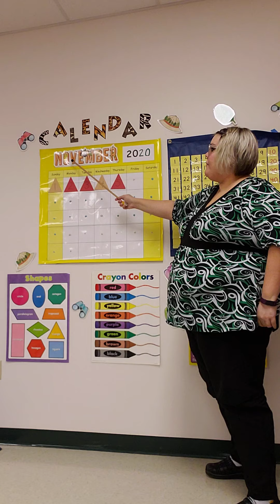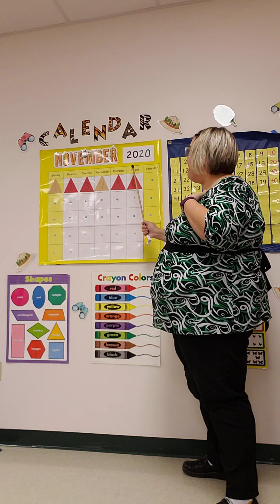Calendar Time with Miss H Friday 11/6